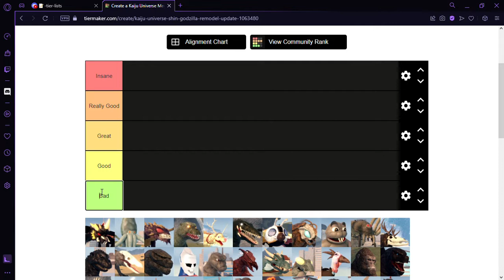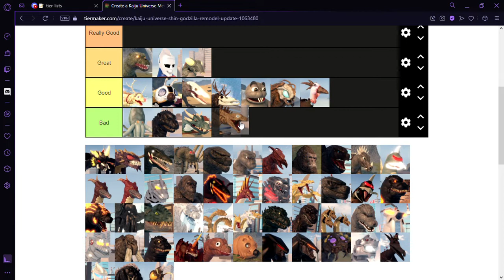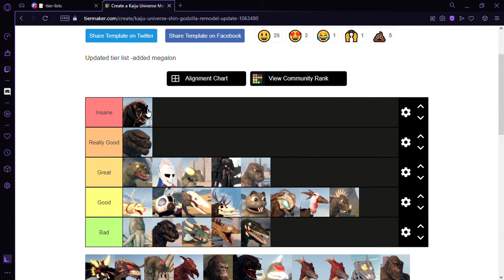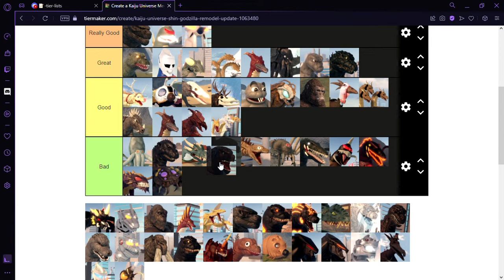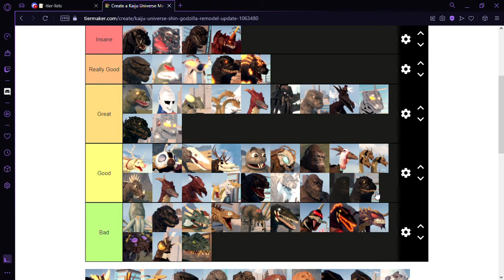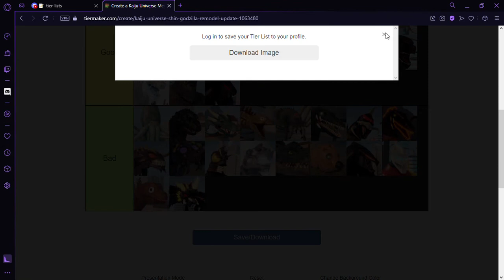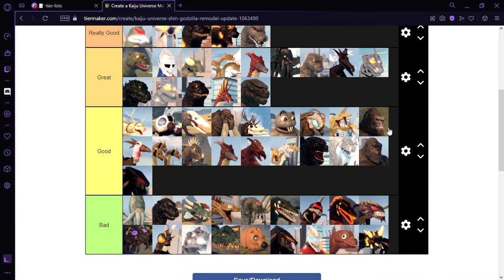KU Tier List [My Opinion]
Changed when g19 remodel comes, also this my opinion and it might sound bad